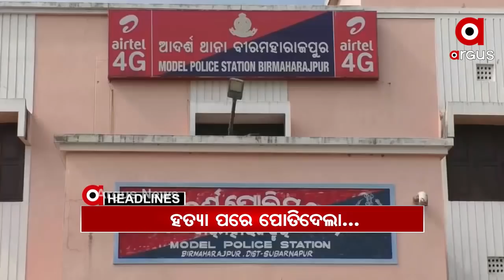Headlines 11am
ସୁରଟ କୋସମ୍ବାରେ ଶ୍ରମିକଙ୍କ ଉପରକୁ ଟ୍ରକ୍ ମାଡ଼ିଯିବା ଘଟଣା...
ସୁବର୍ଣ୍ଣପୁର ପାଲିଗାଁରେ ଅଘଟଣ...
ରକ୍ତରଞ୍ଜିତ ହେଲା ଶୁଳିଆ ପୀଠ...
ଦୀର୍ଘ ମାସ ପରେ ଆଜିଠୁ ଖୋଲିଲା ରାଜ୍ୟ ସଂଗ୍ରହାଳୟ...
ଆଜି ରାଜ୍ୟରେ ପହଞ୍ଚିବ ଦ୍ୱିତୀୟ ଦଫା କୋରୋନା ଟିକା...
ପୁଣି ଜୀବନ ନେଲା ଗଜ...